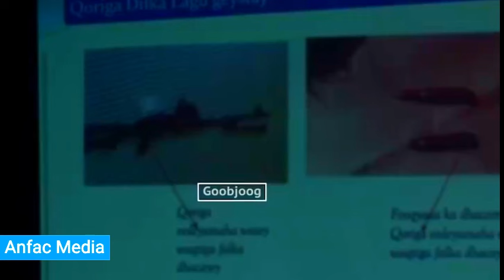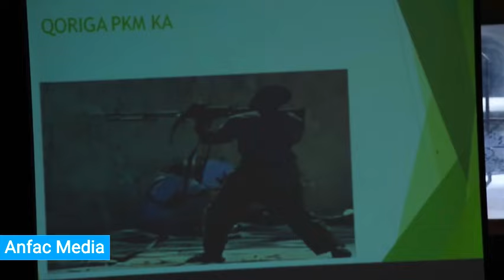Subxaanallaah Madaxa Ayuu Biikeem Kaladhacay saas Ayuuna Kudhintay maantana Maxkamadda Saan ayey tid